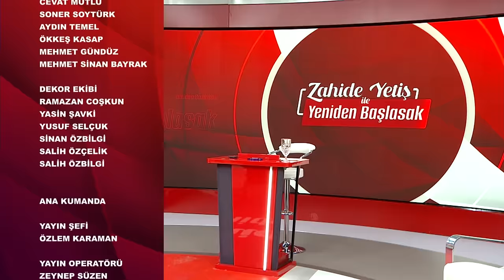Zahide Yetiş ile Yeniden Başlasak 46. Bölüm (11 Aralık 2023)